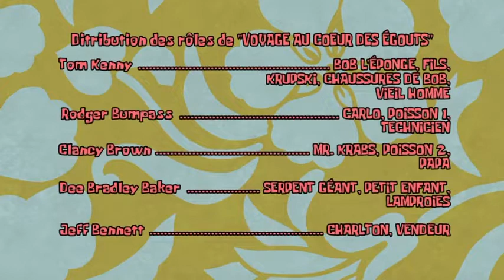SpongeBob SquarePants (Gulli Good Credits)